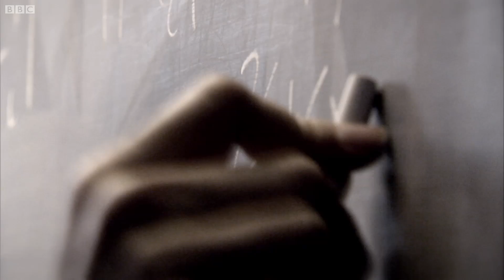Why Learning Like Humans Is So Difficult For Machines | The Hunt for AI | BBC Studios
Marcus Du Sautoy demonstrates how the brain actually works when learning a new skill and how high it sets the bar for computers to achieve artificial intelligence. Taken from The Hunt for AI.